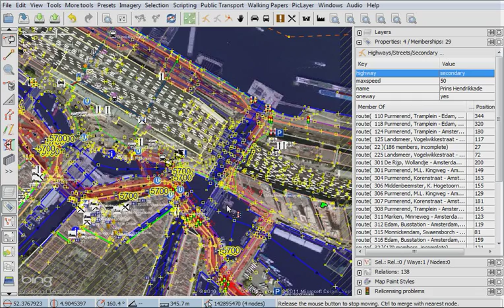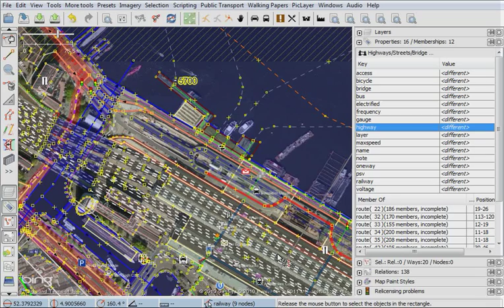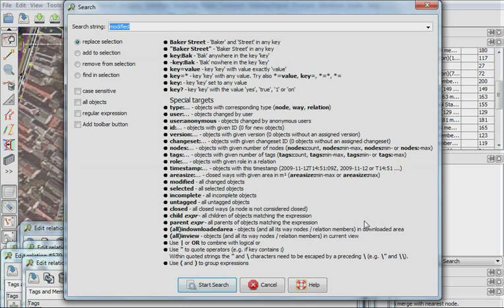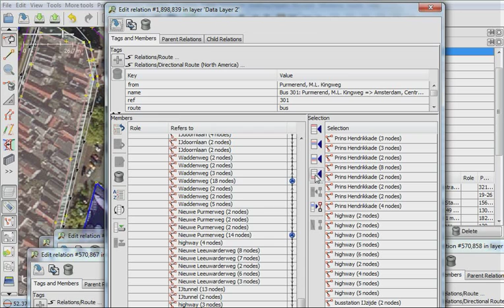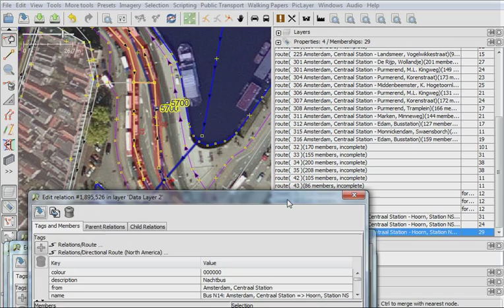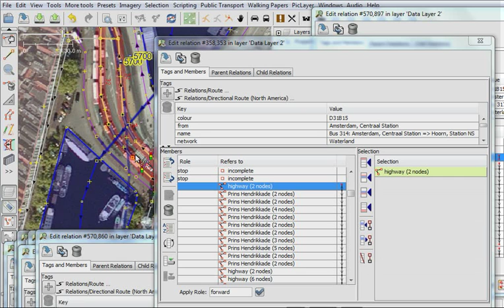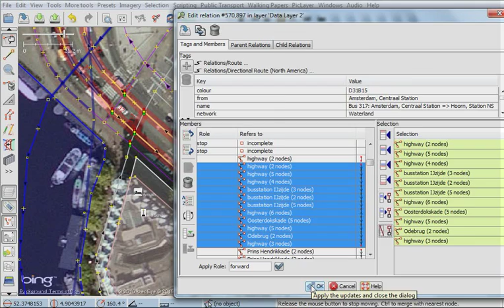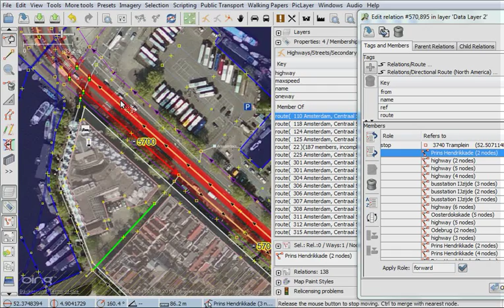JOSM massive change of bus route relations Amsterdam CS IJsei.avi